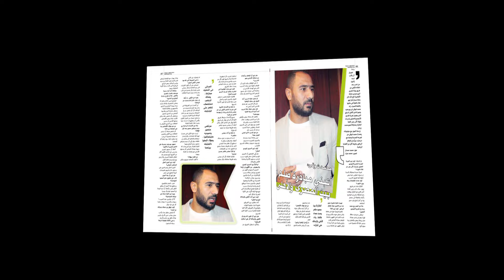وشوشة | إعلان عدد شهر إبريل لـ مجلة " وشوشة "علي شبكة تليفزيون النهار| Washwasha